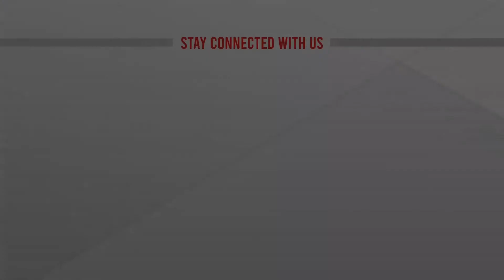সাক্কু'র ইসতেহার | ATN News